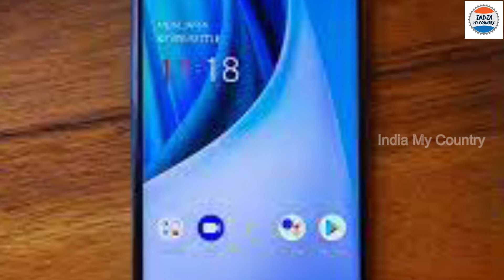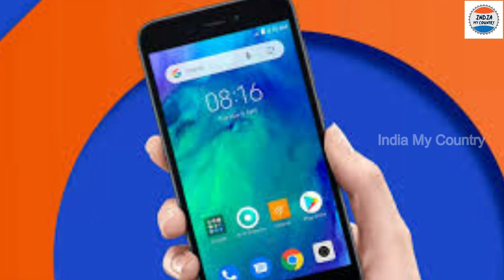చైనాకి అతి పెద్ద షాక్ ఇచ్చిన భారత్ దేశం.! అమెరికాలో మొదలైన మేడ్ ఇన్ ఇండియా ఫోన్లు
Watch; చైనాకి అతి పెద్ద షాక్ ఇచ్చిన భారత్ దేశం.! అమెరికాలో మొదలైన మేడ్ ఇన్ ఇండియా ఫోన్లు